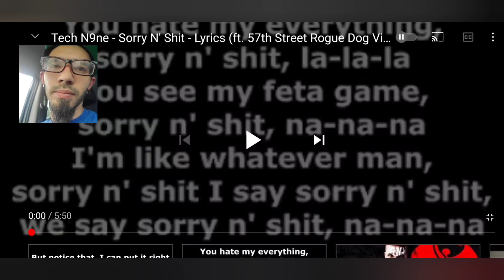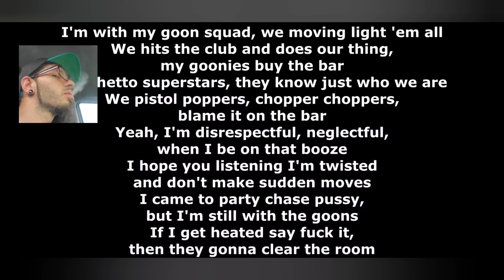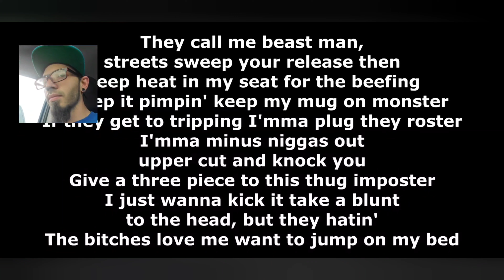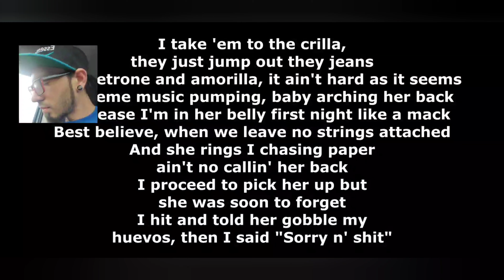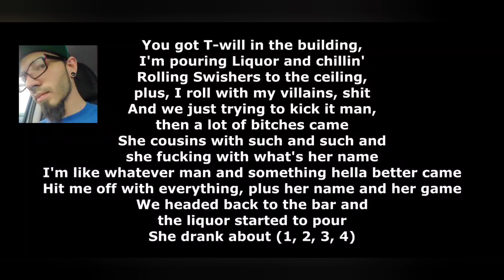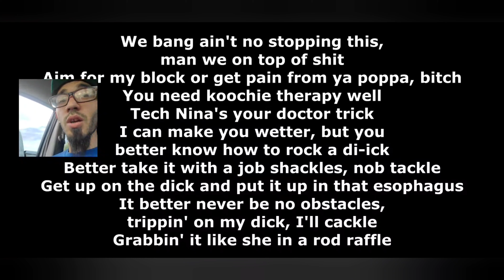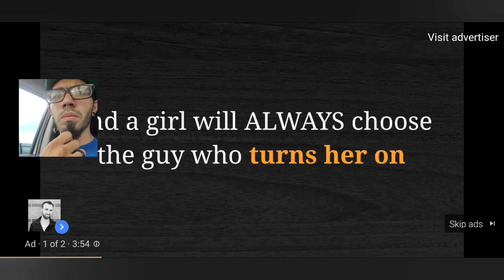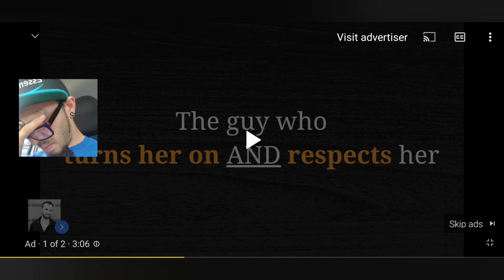"Sorry N' Sh!t (Feat. 57th Street Rogue Dog Villians)" By "Tech N9ne" (Reaction!!)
This one right here is to anyone that has a problem with anyone! I've been bumping Tech since the early 90s. Shout out to everyone at Strange Music!

There is a substantial ad that has made its way into this one and I had no intention of keeping it in the video, but what was said needs to be heard and it needs to be stopped, lol

Anymore you want me to react to from Tech? or anyone else from Strange Music? ANYONE else in general?

Just drop it down below and let's do this shizZz ;)